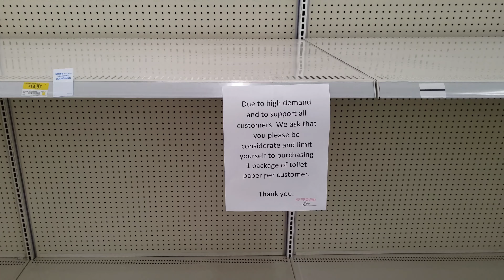جولة تسوق في كندا بعد أخبار الكورونا، وولمارت, سوبيز، كوسكو Walmart, Sobeys, Costco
بعد أخبار فيروس الكرونا انتشرت فيديوهات وصور عن رفوف فاضية ب#متاجر كندا... فحبيت أعمل جولة تسوق بأهم محلات التسوق بمدينة لندن أونتاريو بكندا لحتى شوف الأوضاع على أرض الواقع
الزيارة شملت
سوبيز#
كوسكو#
انشالله تعدي أزمة الكورونا على الخير